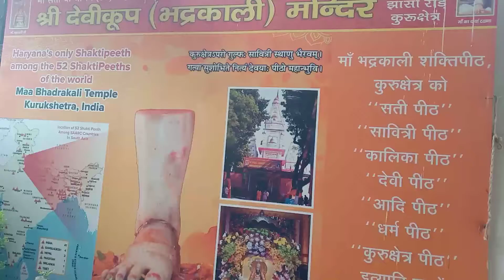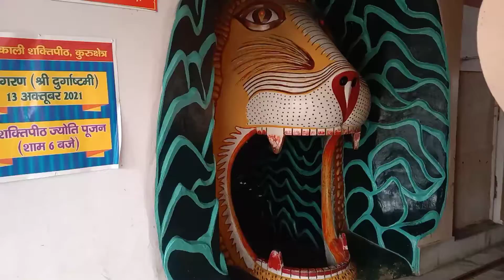भद्रकाली मंदिर कुरुक्षेत्र# हरियाणा।Bhadrakali Temple Kurukshetra Haryana.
Bhadrakali Temple Kurukshetra Haryana.